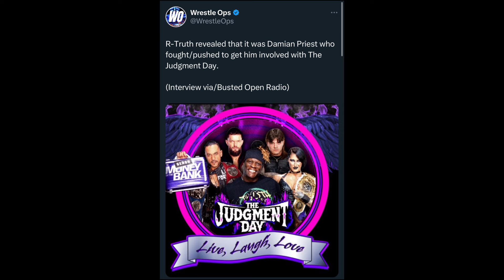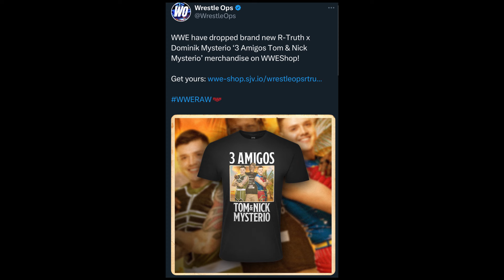Seth Rollins injured? Drew vs Cody soon? WWE Monday Night Raw review (Jan 15 2024)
WWE Monday Night Raw review January 15 2024

Video edits and thumbnail created by me!